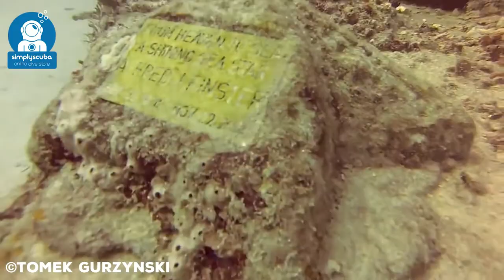10 of the Most Bizarre Places to Dive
Simply Scuba counts down 10 of the Most Bizarre Places to Dive